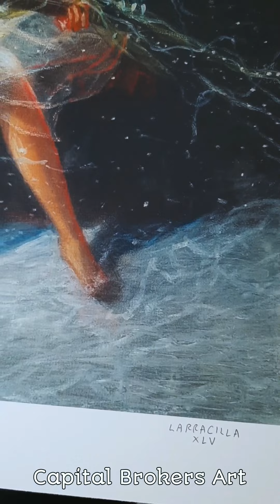Obras con un "realismo de intensidades", Carlos Larracilla, Artista Tapatío